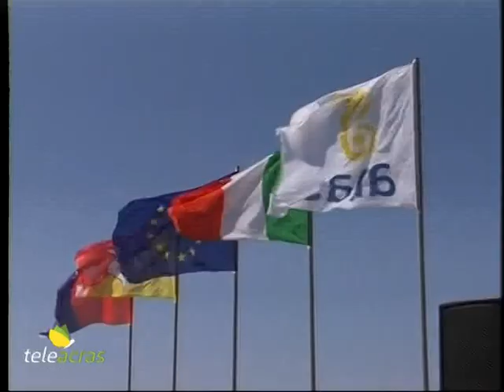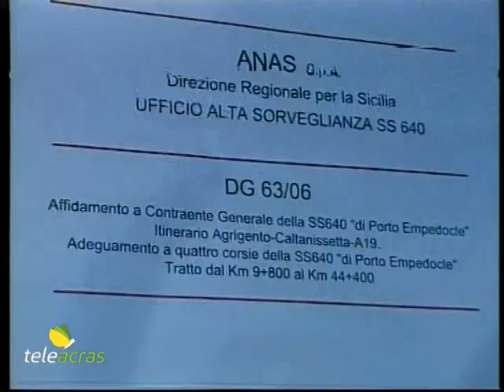Ruoppolo Teleacras - 640 e 121 a rischio rescissione contratti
Ultimatum dell’assessore Falcone: “Lavori ultimati sulla 640 Agrigento – Caltanissetta entro il 30 aprile o rescissione contratto”. L’intervento sulla 121 Palermo – Agrigento. Il servizio di Angelo Ruoppolo.

Il patto per il Sud e per la Sicilia di Matteo Renzi, poi i sopralluoghi del premier Conte con il ministro Toninelli e poi del vice ministro Giancarlo Cancelleri, poi il monitoraggio da parte di un gruppo di tecnici e l’azione legale annunciata dal presidente Musumeci, e adesso le speranze del recovery fund di Mario Draghi. A fronte di tutto ciò l’Agrigento – Caltanissetta statale 640 e la Palermo – Agrigento statale 121 giacciono ancora incompiute. L’assessore regionale alle Infrastrutture e ai Trasporti, Marco Falcone, si è arrabbiato e minaccia la rescissione dei contratti con le imprese che si sono aggiudicate i relativi appalti. Falcone tuona così: “Sul completamento della strada statale 640 Caltanissetta - Agrigento, nonostante una linea di credito lunga ormai due anni da parte del Governo Musumeci, non si registrano i passi avanti pattuiti. Di fronte ai molteplici impegni disattesi, la strada della rescissione del contratto con la Cmc di Ravenna diventa sempre più concreta poiché unico modo per tutelare gli interessi della Sicilia e imprimere una svolta a un cantiere ancora esanime. Abbiamo concordato con l’amministratore delegato dell’Anas, Massimo Simonini, la data del 30 aprile come ultimo giorno utile per tirare le somme: se l’opera rimarrà ancora nella stasi, Anas avvierà la rescissione del contratto così come richiesto dal Governo Musumeci”. Punto. Anzi no. L’assessore Falcone aggiunge: “Il ritmo dei lavori attuali sostenuto dall’impresa Cmc di Ravenna è inammissibile e sicuramente non possiamo tollerare tutto questo. I lavori sono stati avviati nel 2008 ed ancora sono da completare quelli che sono i tre lotti più importanti, e cioè la galleria “Sant’Elia-Caltanissetta nord”, il viadotto “San Giuliano” che deve essere abbattuto e rifatto ex novo con una sola campata, ed infine il raccordo previsto nella valle dell’Imera che collegherà l’autostrada Palermo-Catania con la stessa 640. Queste sono opere che da sole valgono 90 milioni di euro e che richiedono un certo tempo per essere definite: dal 2019 siamo sostanzialmente fermi e l’opera è ancora là. Il raddoppio della 640 doveva essere completato entro il settembre del 2018, ed ora la prossima data per il completamento dell’opera è slittata per la fine dell’anno 2020. Ma i lavori vanno a rilento, e c’è una altro aspetto grave che non va dimenticato, e riguarda quello dell’utilizzo di 450 milioni di euro che ci sono stati dati dall’Unione europea, e che dovranno essere restituiti se l’opera non sarà completata entro i termini stabiliti”.  E sulla 121? E Falcone risponde: “Ci siamo poi concentrati sulla strada statale 121 Agrigento – Palermo, opera più volte definita dalla stampa come l’esempio più lampante della lentezza delle grandi opere in Sicilia e al Sud. Purtroppo, in termini di produzione, non sta pagando la scelta di dividere l’opera a sette affidatari. Anche su questo cantiere strategico, abbiamo chiesto all’Anas di lavorare per alzare i ritmi, spingendo le imprese a portare in campo il necessario numero di uomini e mezzi a lavoro. Nei prossimi giorni saremo in sopralluogo sui cantieri della strada statale 121”.